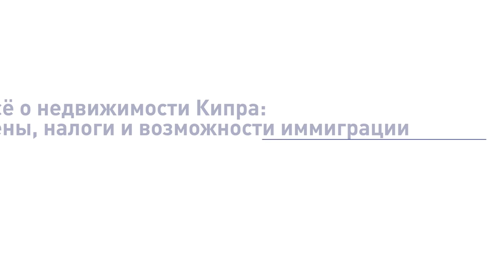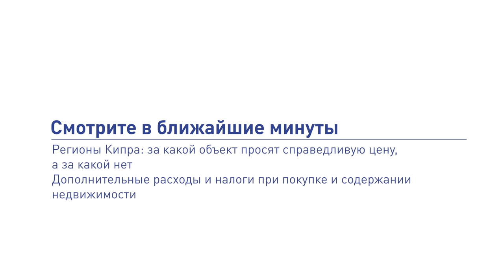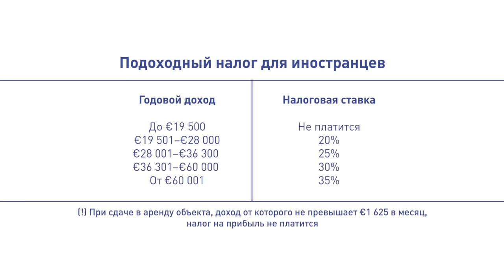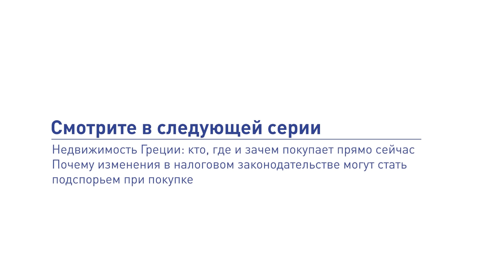Недвижимость на Кипре 2020: цены, налоги и возможности иммиграции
Наверняка кризис, вызванный пандемией, в той или иной степени ещё скажется на недвижимости. Впрочем, многое останется неизменным. Генеральный директор компании Rentsale Юлия Титова провела заочную экскурсию по Кипру. Возможно, большинство фактов не станут для вас откровением, но всё равно: они актуальны как никогда! В одном видео – основные мысли.

Главное: интерес к Кипру есть, и очень большой. Огромный. Даже в текущих условиях, даже при безумных ограничениях – ежедневно только из Москвы на остров массово отправляются бизнес-джеты. Наличие второго паспорта даёт очевидные преимущества.

Но приехать могут не все, а потому будет отложенный спрос. Не сомневаюсь, что после открытия границ начнётся вторая (сравнимая с прошлогодней) волна интереса к программам гражданства и ПМЖ. Именно поэтому никто из местных застройщиков цены не снижает, не сомневаясь, что после открытия границ начнётся ажиотаж. Ключевой вопрос – когда их откроют?

Итак! Хотите дешёвые апартаменты – обратите внимание на Пафос, Ларнаку и Паралимни: здесь можно найти варианты до €100 тыс. Взвешенная цена на двухспальную квартиру в шаговой доступности от моря на вторичке – €150–200 тыс., в новостройках дороже. Хотите таунхаус рядом с водой и в пределах 300 тыс. – это снова что угодно, но не Лимассол. В нём же можно найти таунхаус за 300 тыс. на вторичном рынке, но такие варианты очень быстро улетают.

В диапазоне €300–500 тыс. можно присмотреть виллу площадью около 200 кв. м с участком в 200–400 квадратов. Для Лимассола опять-таки поднимаем планку выше. Здесь дорогая земля, и за те же 300–500 тыс. можно купить таунхаус или хорошие апартаменты. Вилла же площадью 300 кв. м с участком 500–600 квадратов в десяти минутах от пляжа обойдётся не менее чем в миллион. Но, конечно, одна из визитных карточек Кипра – это эксклюзивные объекты. Виллы в непосредственной близости от моря или видовые на холмах с большими участками в Лимассоле и Пафосе. Тут есть варианты и за миллион, и за два, и за пять…